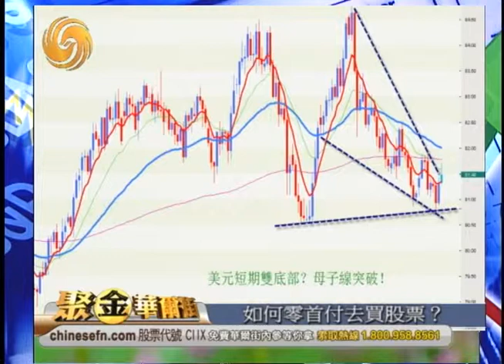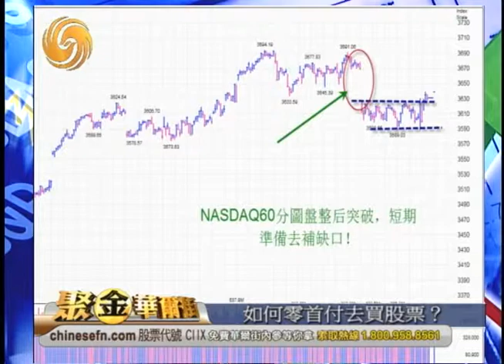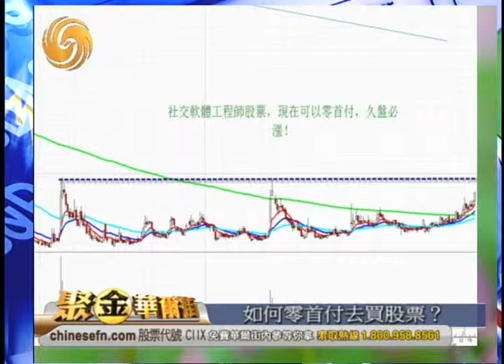Warren 08/22/13 如何零首付去買股票？